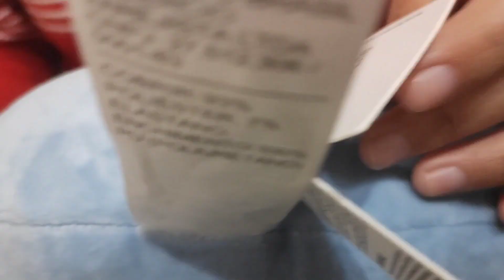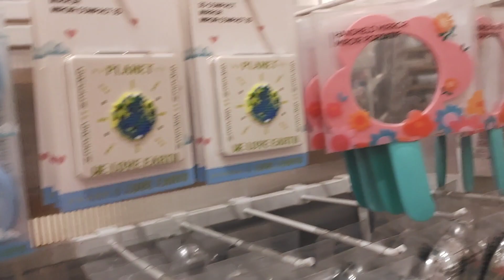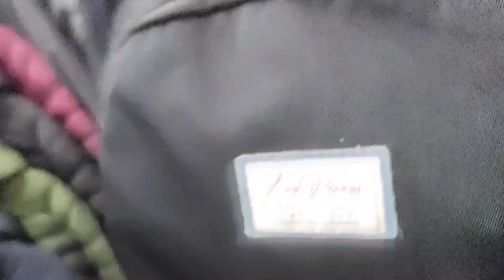Exploring police bazar#shillong